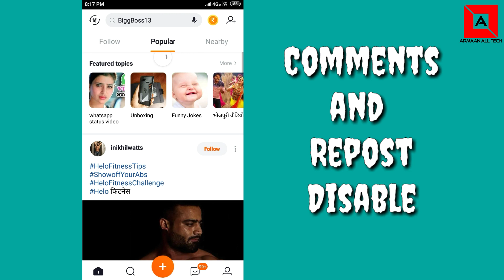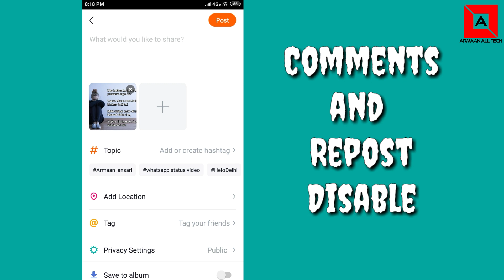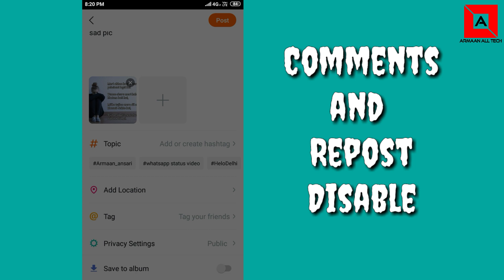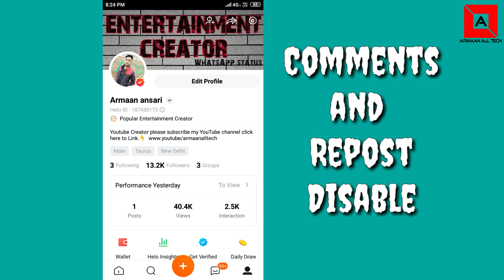How to disable comments and repost and share||helo app|| hello par comments block kaise kare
hello friends aaj ki is video me Maine apko bataya hai ki aap Helo app par video or photos post karne se pehele Apne comments or Repost or share kaise disable Kar sakte hai.

Find me on helo:[Check out Mr Armaan Funny jokes 😛 page for more viral content!]

To know about tips tricks Earning and technical support.